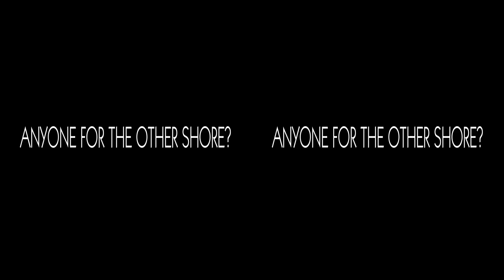Echoes in the Well - Anyone For The Other Shore?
The second track from Echoes in the Well's recording session at St John Maddermarket Church in Norwich on 28 June 2012. Audio recording by Stewart Harrington.